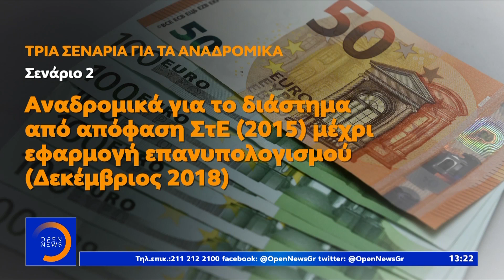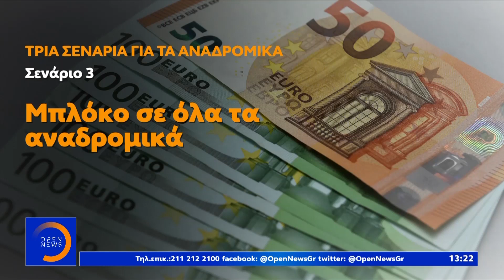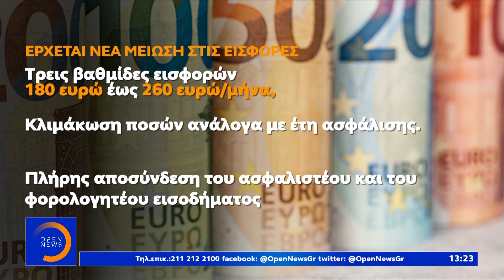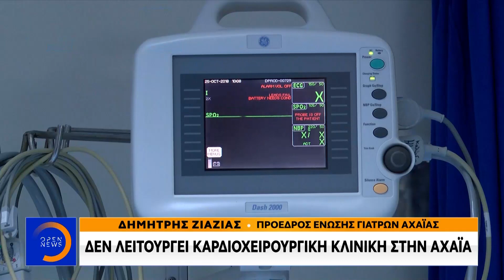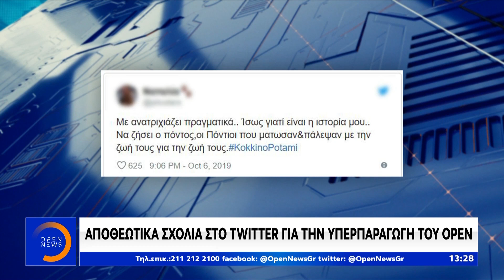Μεσημεριανό Δελτίο 7/10/2019 | OPEN TV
Μεσημεριανό Δελτίο ειδήσεων στο OPEN, με την Λίνα Δρούγκα.